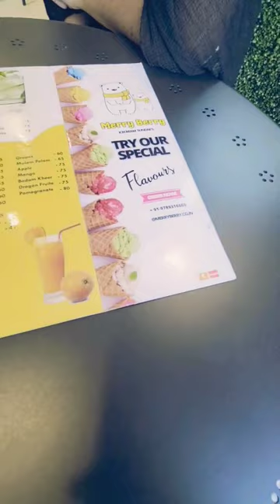🤢worst sandwich❌merry berry salem⁉️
Myntra la indha Dress paarunga